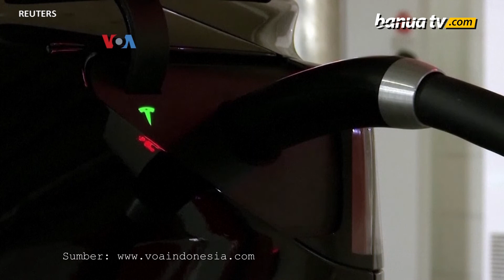Membiasakan Menyetir Mobil Listrik lewat Mobil Rental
Banyak kendala membuat orang enggan mencoba dulu mobil listrik, meski banyak konsumen kini menyadari perlunya sarana transportasi yang lebih ramah lingkungan.

Tiga pelaku besar dalam industri otomotifpun berupaya memperkenalkan pengguna mobil ke mobil listrik, tapi secara gradual.

Penulis  : Nova Poerwadi